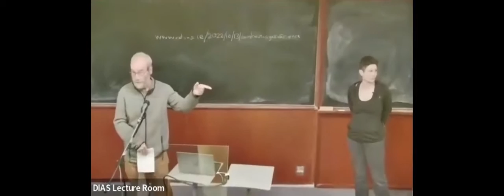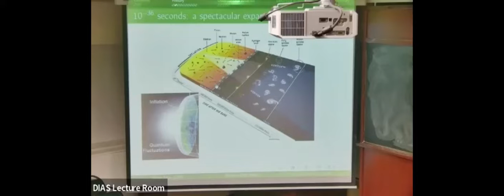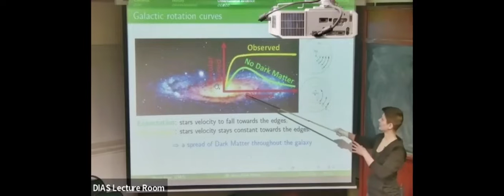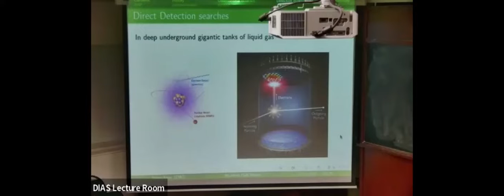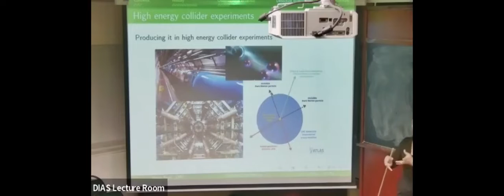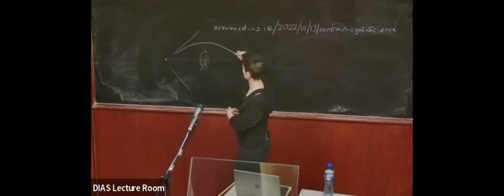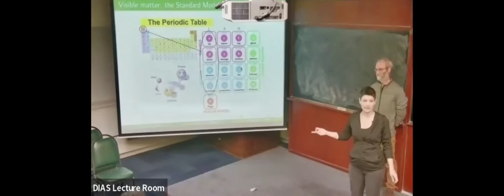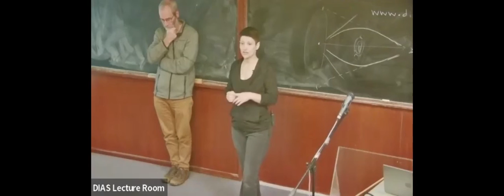Samhain Agus Science 2022: Don't be Afraid of the Dark...(Matter)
Most of the matter in the universe is made up of something we don't see and don't know much about, so we are pretty much in the dark about it and appropriately we call it Dark Matter. Dr Venus Keus told us how we know Dark Matter exists, where and how we look for it and whether we can produce it in our collider experiments. By the end of this video you will (not) know as much about Dark Matter as we* do (not)
*scientists

Now in its fifth year, Samhain agus Science brings together researchers from DIAS and around the world for a series of free in-person and online events that take inspiration from the Celtic festival of Samhain and look at the dark side of science.

The festival aims to make the big scientific questions of our time and Celtic history relevant, accessible, and fun to a general audience who might not normally be familiar with these topics.